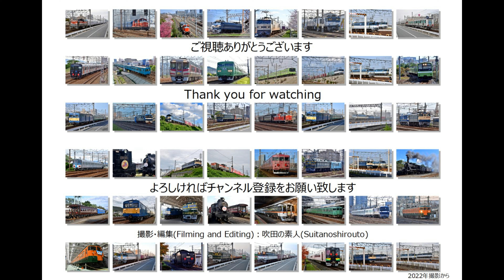夕日を浴びながら高松に向かう75ﾚ貨物列車が坂道を駆け上がってきます（R5.2.27）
夕日を浴びながら高松に向かう75ﾚ貨物列車が坂道を駆け上がってきます
牽引機はEF65 2063号機

編成：75ﾚ EF652063号機+コキ18両
　　　大阪貨物ターミナル → 松山貨物駅

撮影場所 吹田貨物ターミナルｰ東淀川間